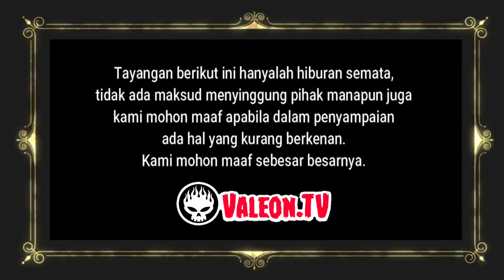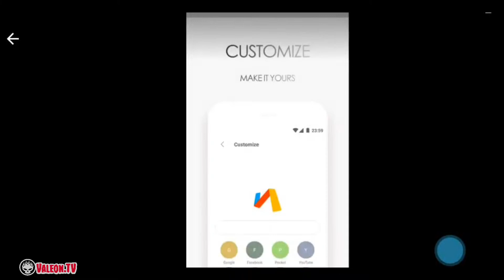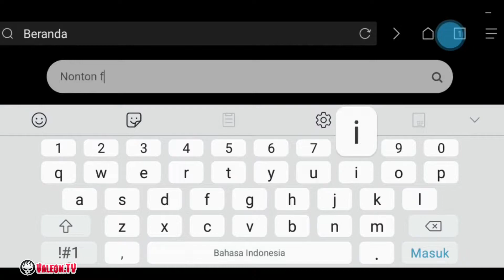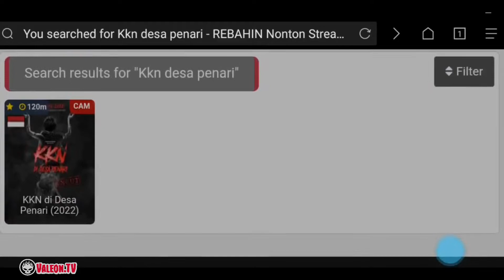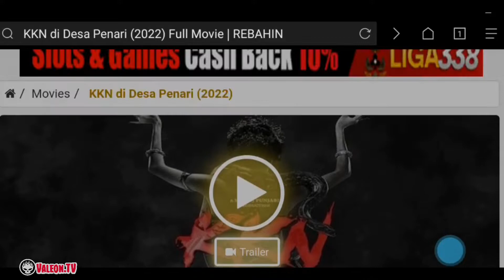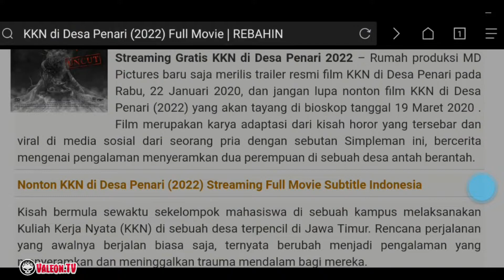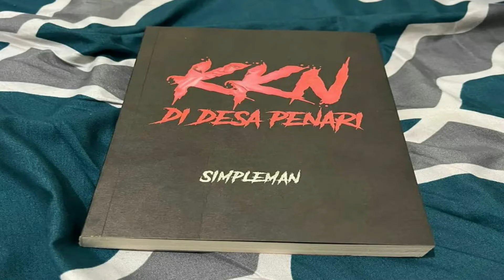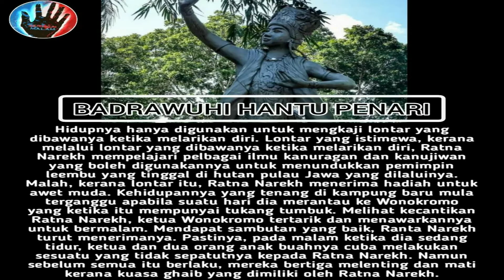NONTON FILEM " KKN DES4 PEN4RI "